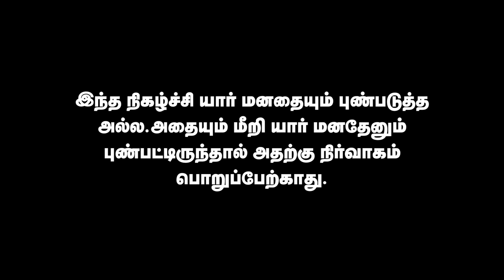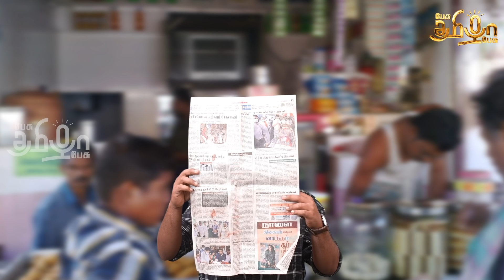தில்லு முல்லு கழகம் | திமுக தில்லுமுல்லுகள் | DMK Double Stand on Neet | பேசு தமிழா பேசு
Help to Save Umblachery Breed

This is an initiative to save the Umbalchery cattle from migration and slaughter house. We are hosting an adoption campaign where one can adopt a cow. Please do contribute and share.